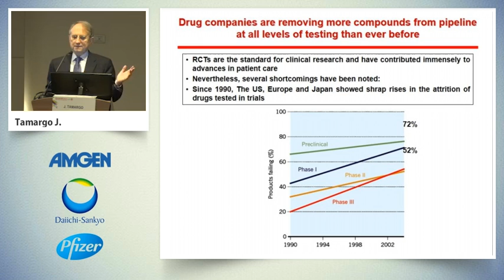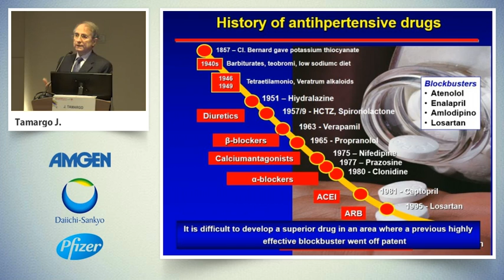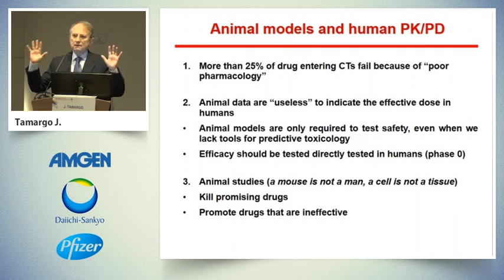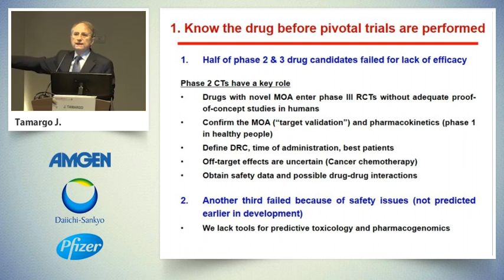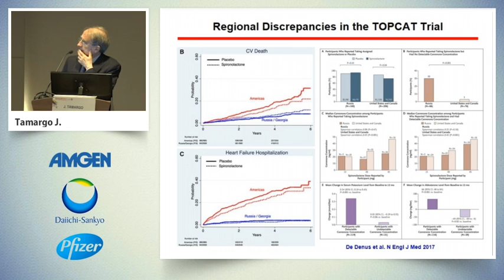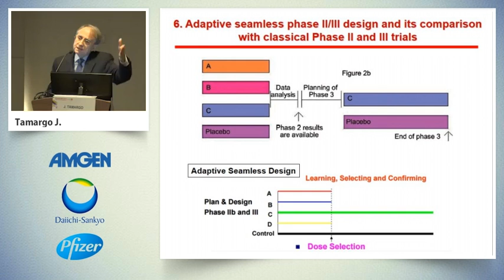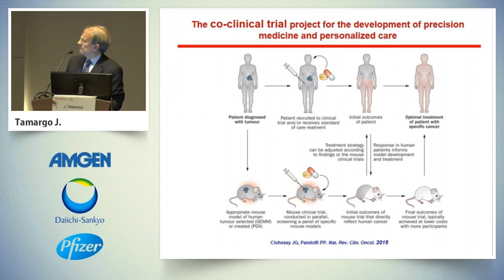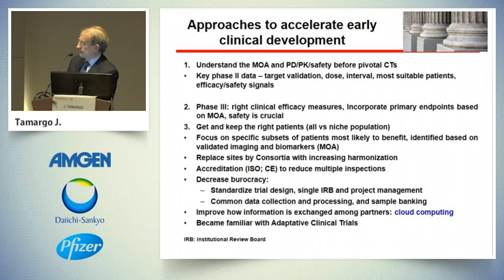Traditional versus novel trial designing - J. Tamargo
This video was recorded during the “All About Clinical Trials” course held during EuroCVP Meeting in May 2017. The course is held every year and aims at improving the professional knowledge and skills required to plan and deliver successful cardiovascular pharmacotherapy clinical trials.